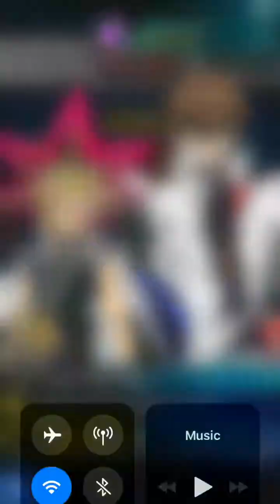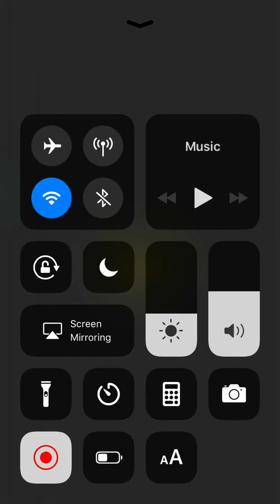Duel links: arkana and joey vs atem and seto (Can we win this time?)